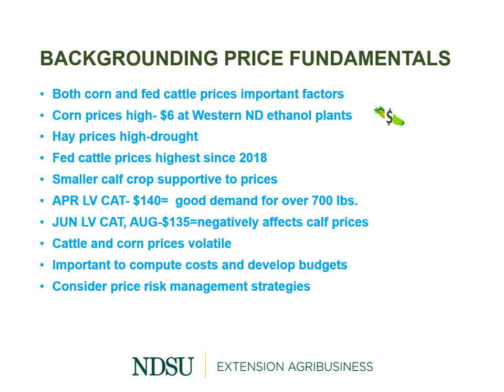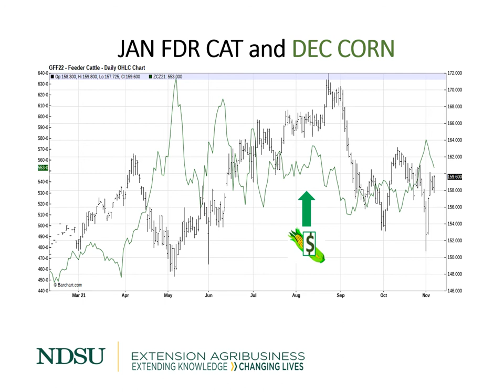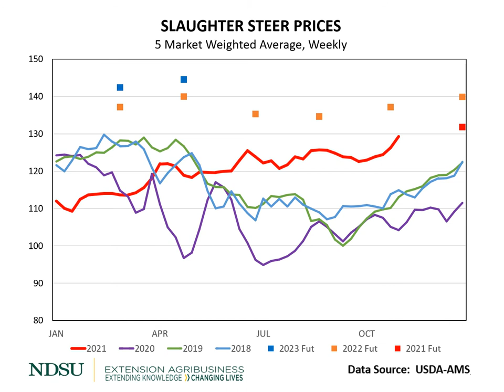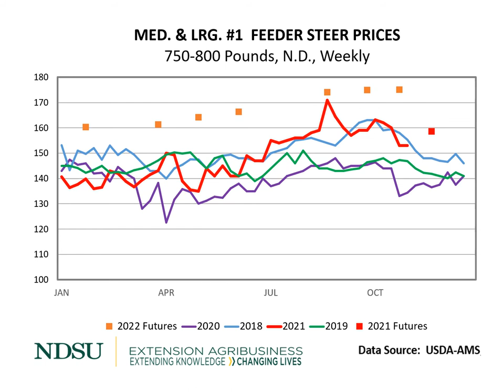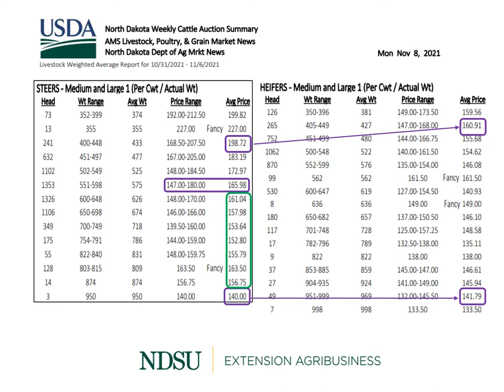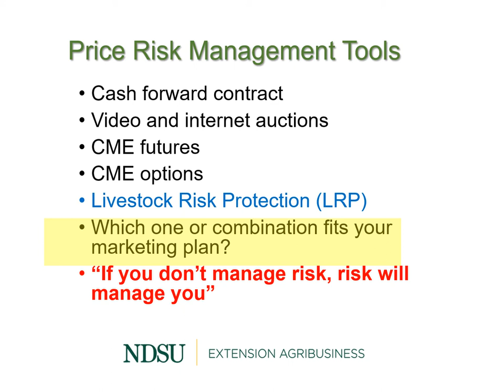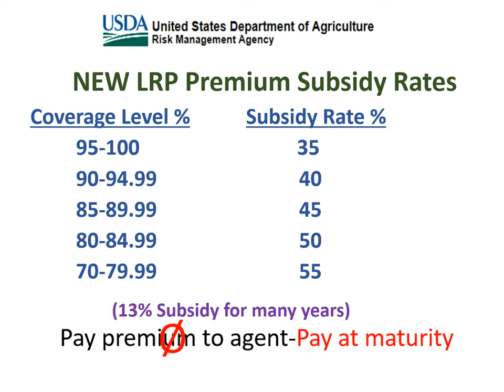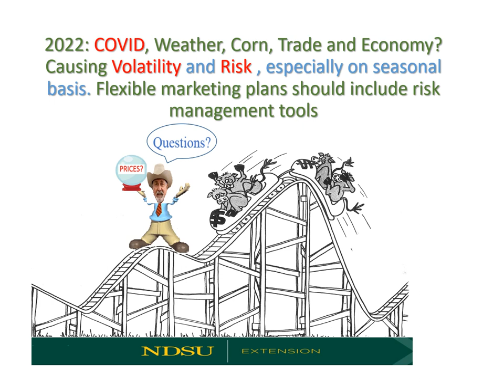Calf Market Outlook 2021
Associate Professor/Livestock Economist Tim Petry discusses the calf market outlook and backgrounding for 2021.